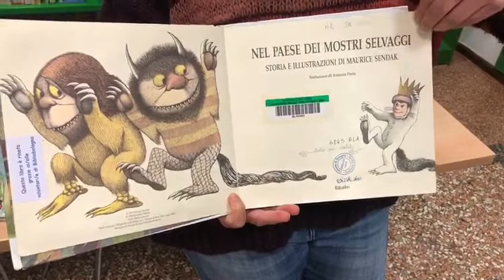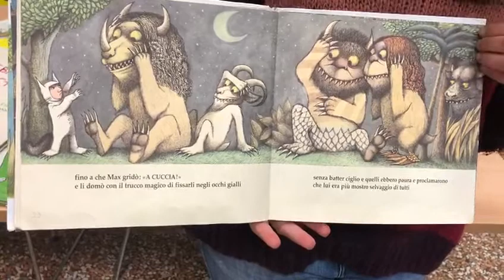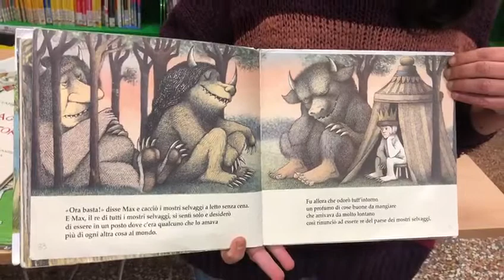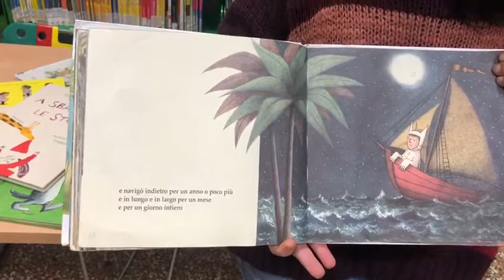Lettura per bambini "Nel paese dei mostri selvaggi"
Max indossa il suo costume da lupo e ne combina di tutti i colori. la punizione che lo vede relegato senza cena nella sua camera sarà l'occasione per un viaggio mirabolante nel paese dei mostri selvaggi. un grande classico senza tempo della letteratura per l'infanzia, magistralmente raccontato e illustrato da Maurice Sendak